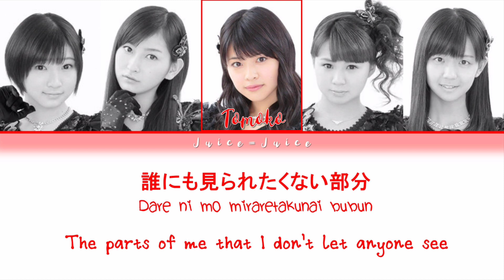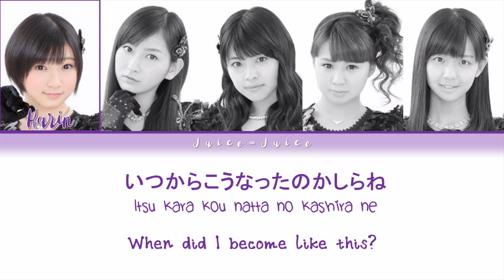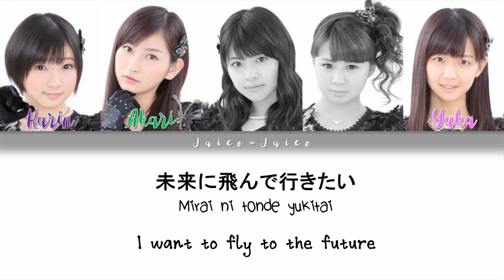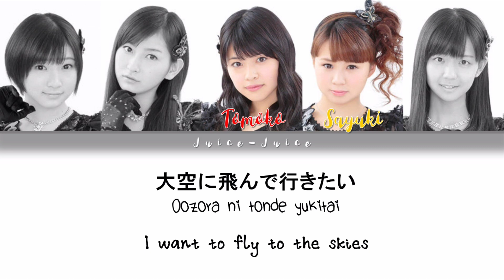Juice=Juice (ジュースジュース): Kaze Ni Fukarete (風に吹かれて)- Lyrics (歌詞歌割:日本語/English)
Lyric video created by Project 9:10.

The name I placed at the center part of the lyric video is the group/artist name, "Juice=Juice".

Apps I used for creating this lyric video:

Kinemaster (mobile) - for syncing audio with frames

Group/Artist: Juice=Juice

Song:

日本語: 風に吹かれて
Romaji: Kaze ni Fukarete
English: Blown by the Wind

Members:

Miyazaki Yuka
Kanazawa Tomoko
Takagi Sayuki
Miyamoto Karin
Uemura Akari